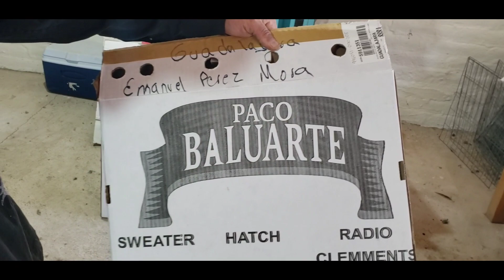FUIMOS CON CHUY SEGUNDA PARTE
SEGUIMOS CAMINANDO POR LA GALLERA DE NUESTRO AMIGO CHUY DE YAHUALICA JALISCO